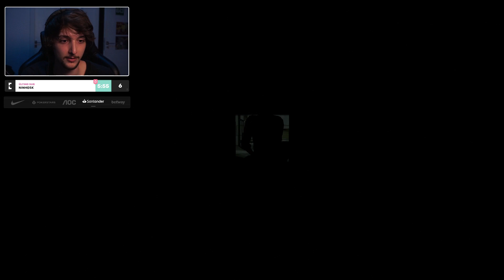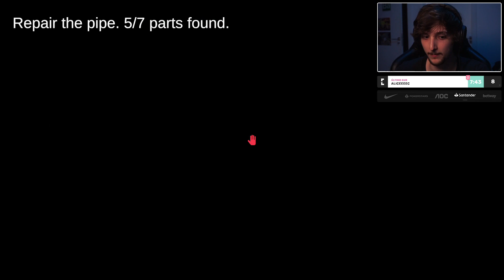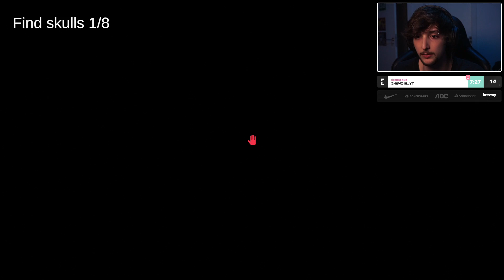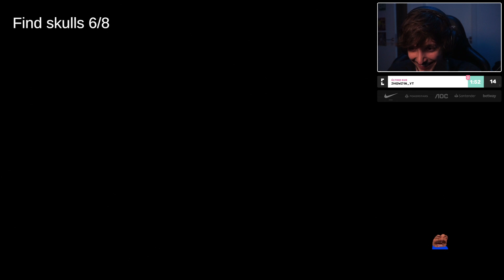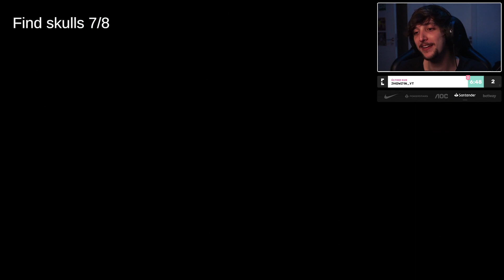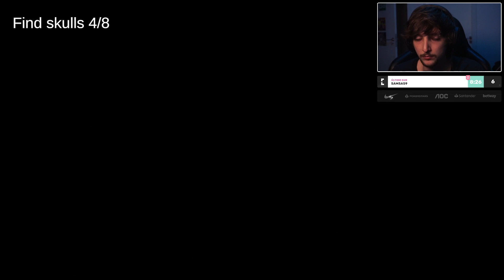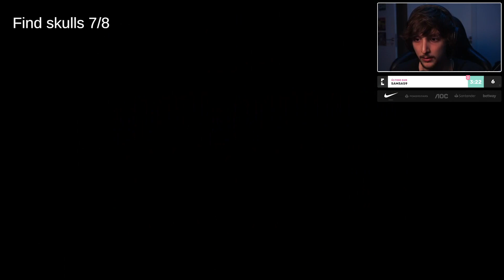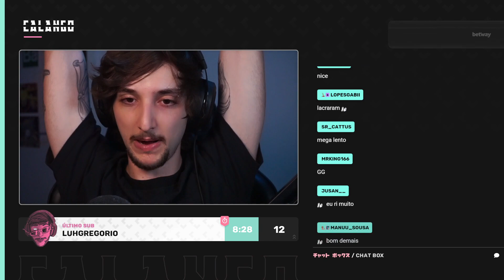CALANGO JOGANDO SOMEWHERE IN THE SHADOW